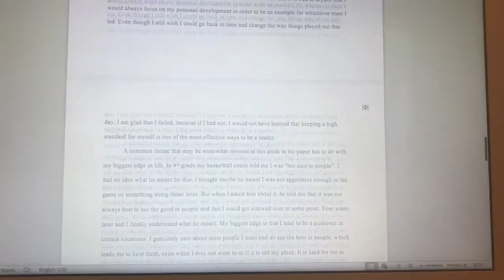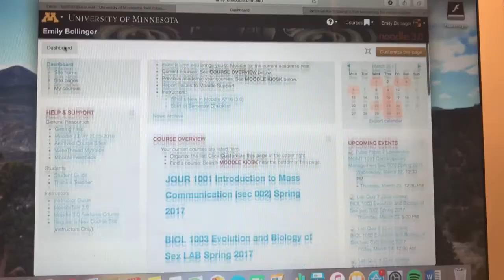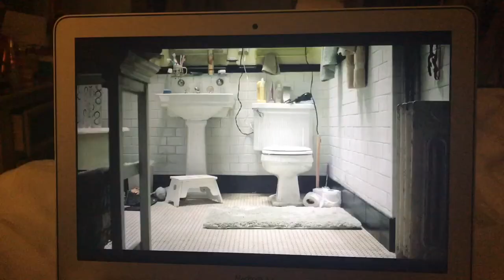One Second Video 2017 Part 1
One second of my life everyday from January-June 2017. Watch my life through my eyes and camera lens.

Song: Pumpin Blood (The Jane Doze Remix) by NONONO